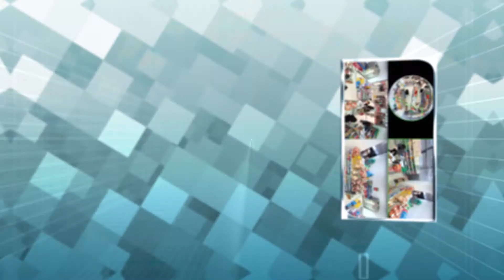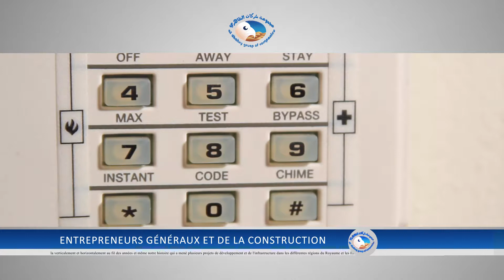Al Dhahry Group of Companies - Corporate video France